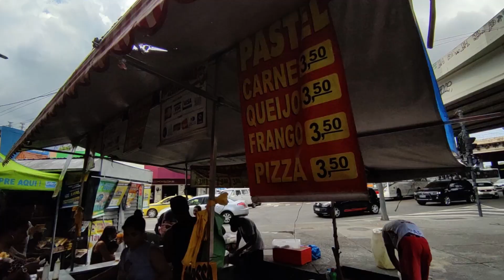PASTEL DE FEIRA